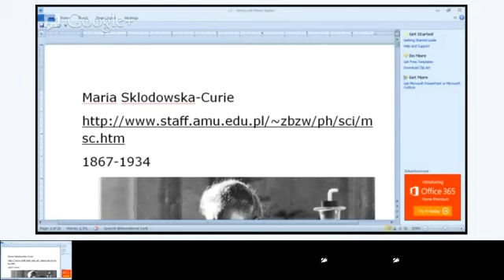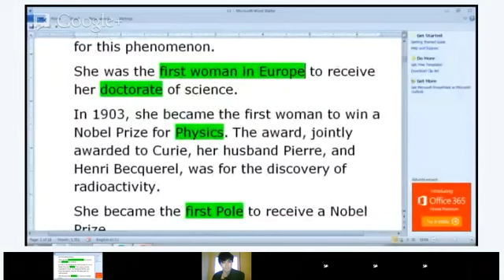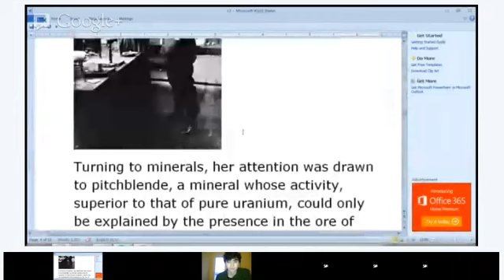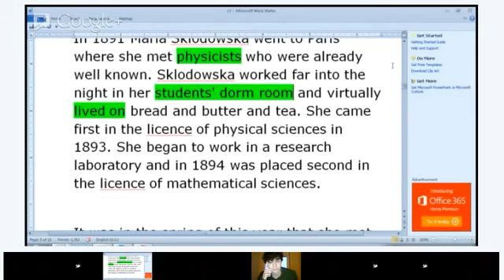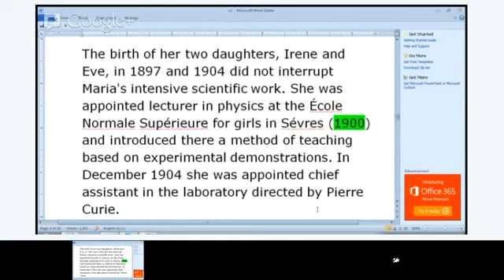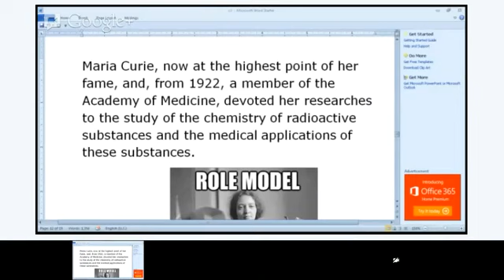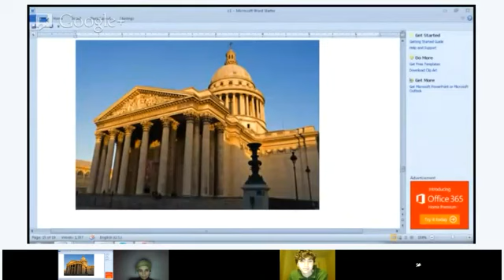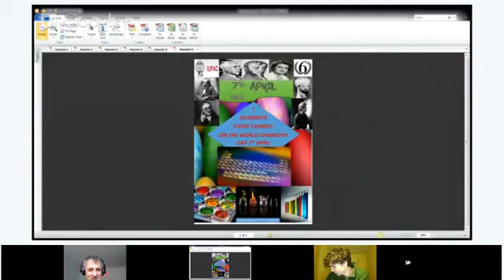Reading - Geoff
April 7th is World Chemistry Day. In honor of this day, we are going to read about Maria Sklodowska-Curie. She was an amazing physicist and chemist! Thank you to Hamit from Turkey for the subject of this lesson!